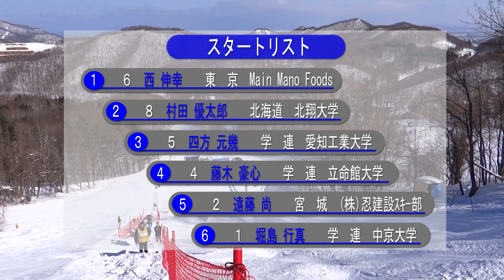2018全日本スキー選手権 男子モーグル 決勝２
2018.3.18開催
さっぽろばんけいスキー場
６名によるスーパーファイナル